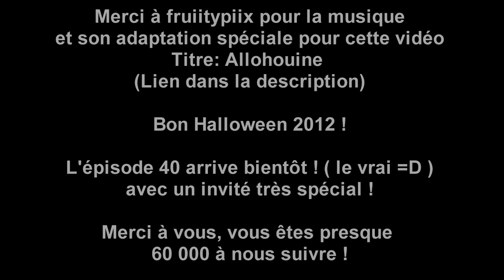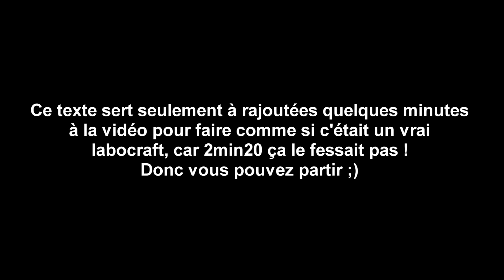LABOCRAFT #40 : Système spécial halloween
Yo tout le monde, on se retrouve pour le 40ème épisode dans lequel on va voir un système spécial.